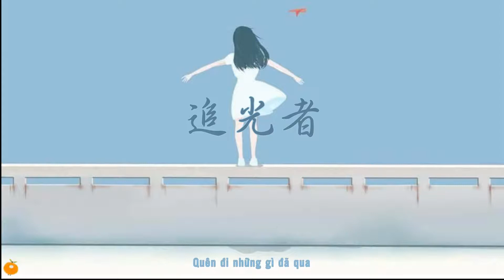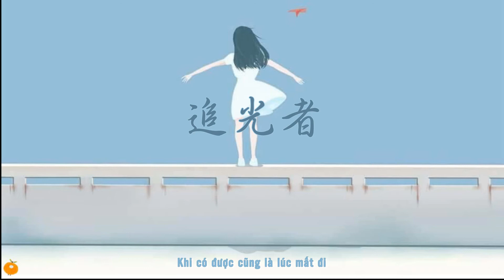[Vietsub] 追光者 Remix • 藤竹京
♪: Người theo đuổi ánh sáng (Remix)